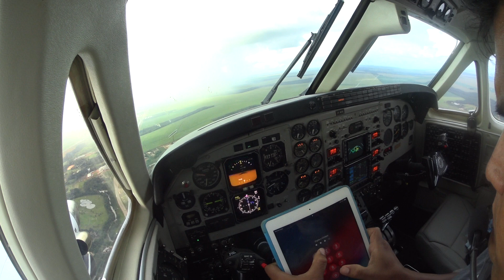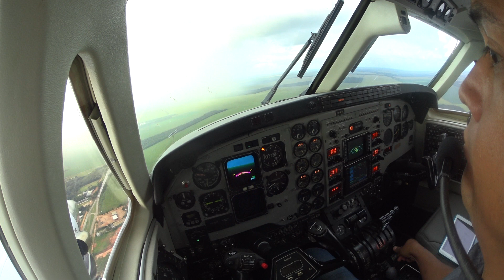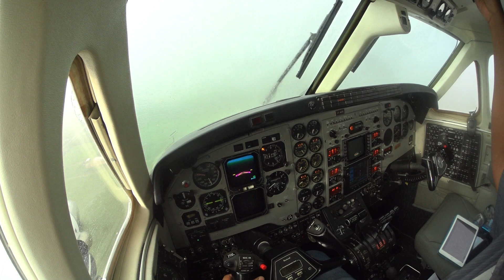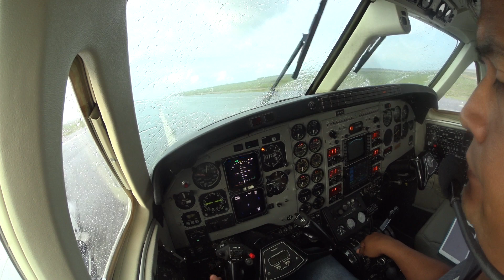APPROACH in the rainny day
C90B